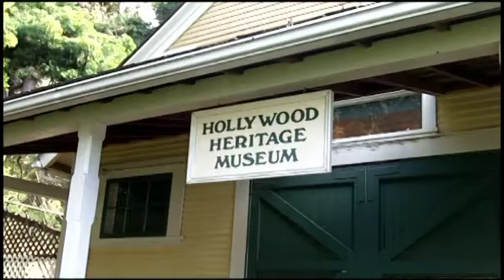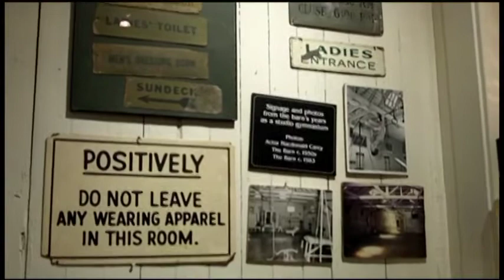A Tour Hollywood Heritage Museum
While on a break from covering pre-Oscar coverage in Los Angeles, CA, the media was invited by Los Angeles City Councilmember Tom LaBonge to take a tour of the Hollywood Heritage Museum. I'm a fan of films from the early days of Hollywood, and this was a real treat to see the old studio cameras, lights and other equipment used to create films.